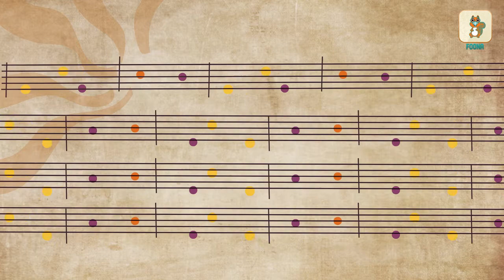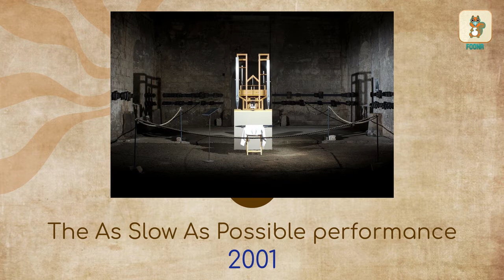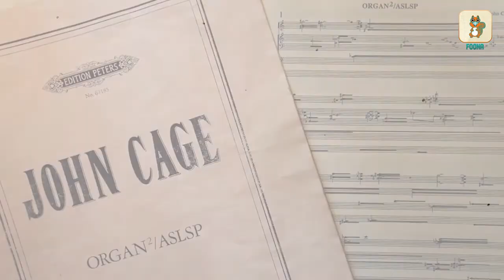John Cage | Slowest Music Recital | What is Pipe Organ? | Chord Change | 639 Year Music Piece | News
A video about the slowest piece of music in the world. ASLSP is a special piece of music being played at a church in Germany and it will take 639 years to complete! Would you like to know who composed it? Learn some interesting things about the musical piece called ‘As Slow As Possible’, with Foona.